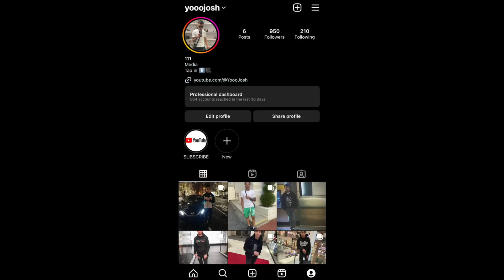MABU CAN'T BE STOPPED!! Lil Mabu - MATHEMATICAL DISRESPECT (Live Mic Performance) REACTION!!